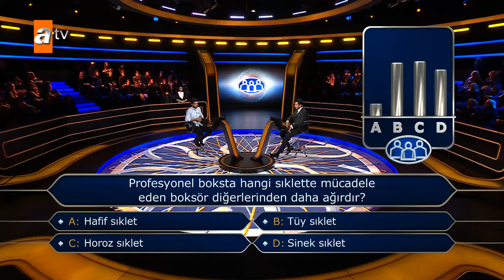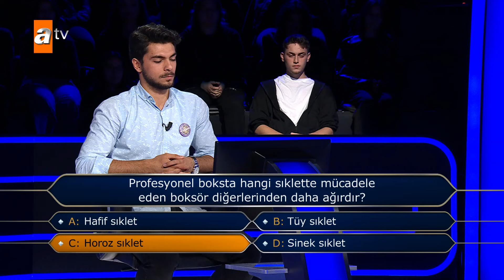Tıp fakültesi öğrencisi Mustafa Görbüz 300 bin TL değerindeki soruya ne cevap verdi?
Kim Milyoner Olmak İster? 1089. Bölüm | 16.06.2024
13. soruyu da doğru yanıtlarsanız kazanacağınız ödül tam 5 Milyon TL.